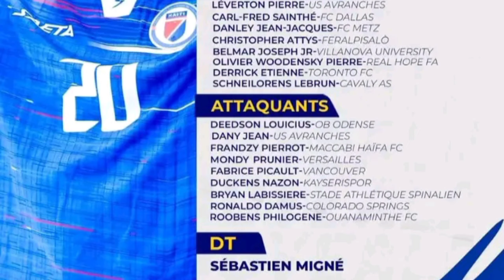Vinijr #1 pou balon dò a. Real Madrid klè sou sa. Messi fè yon bagay ki pat janm fet n'a MLS la😱